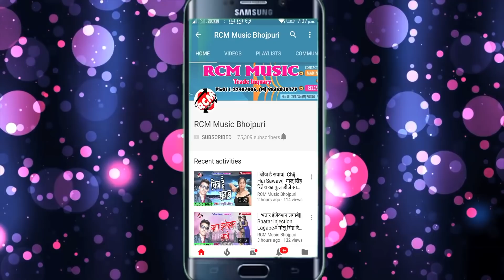धनन्जय धड़कन का 2020 का एक और जबरदस्त सांग नए अंदाज में || दोसरा के मेहरी बेटवा पसंद करेले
Title: Dosara Ke Mehari Betawa Pasand Karele
Singer: Dhananjay Dhadkan
Lable: RCM Music
Lyrics: Sumit Duwedi